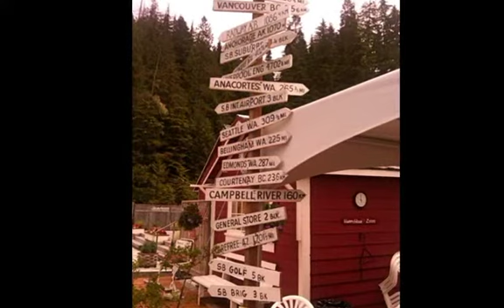Desolation Sound & The Broughtons, B C Medium